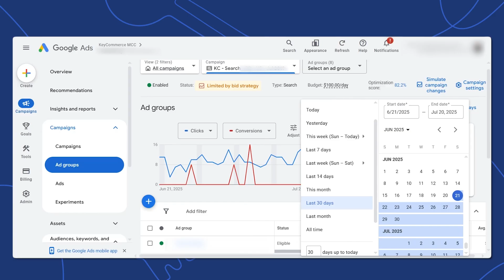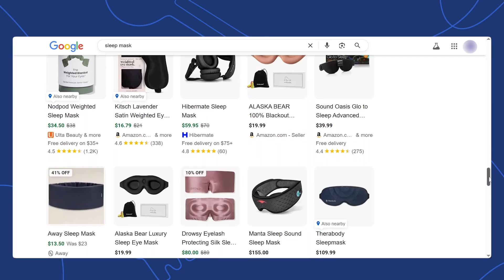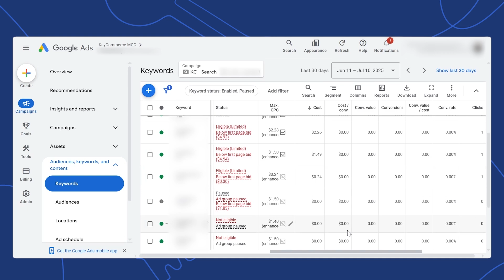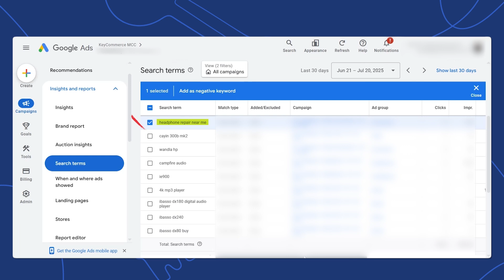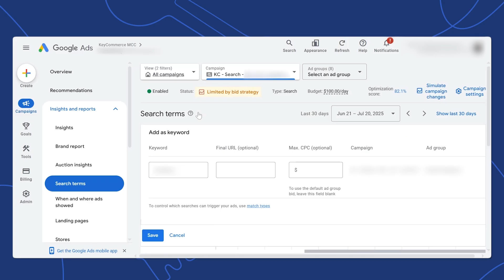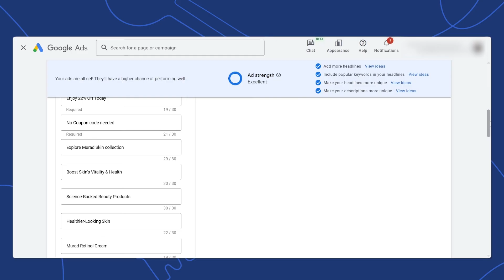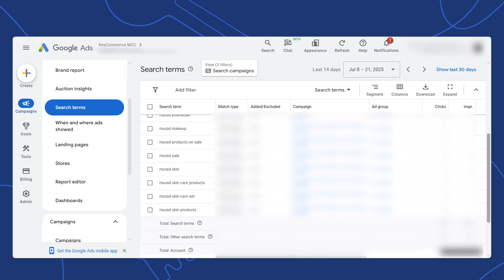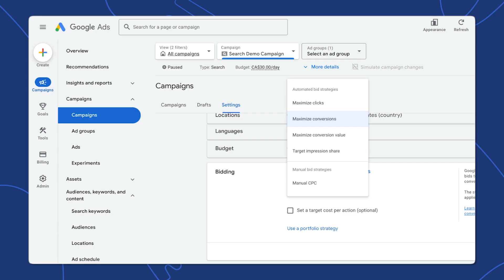Google Ads Search Campaign Not Converting? Do This First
Think your Google Search campaign is set up right, but still not converting?

You're not alone, and the problem usually isn’t the setup. It’s what happens after launch.
In this video, I’ll walk you through 5 key optimization checks we use to turn around underperforming campaigns and start getting real results again.

Here’s what you’ll learn:
 ✅ How to review your keyword performance and stop wasting budget
 ✅ When to pause expensive keywords that aren’t bringing in conversions
 ✅ What to do if your bids are too low to get on the first page
 ✅ How to use the Search Terms Report to cut irrelevant traffic and find high-converting terms to add
 ✅ How to update your ads and assets to match what your best customers are actually searching for
 ✅ Smart ways to scale your budget using impression share data
 ✅ When to switch from Manual CPC to Maximize Conversions, and eventually Target CPA, for better long-term performance
So if your campaign is getting clicks but no sales, or just burning through your budget, this video will show you exactly how to fix that.

🕘 Timestamps
00:00 – 00:14 — Intro
00:15 – 10:13 — How to Optimise Google Search Campaign
10:14 – 10:22 — More from Us

🔗 Links I Mention in the Video:
How To Setup Google Ads Conversion Tracking for Shopify:

🚀 Prefer expert hands-on help?
If you’re already doing $20k+/month, book a free strategy call and let our team scale your store for you:

🚨 Running Google Ads but not sure what’s holding you back?